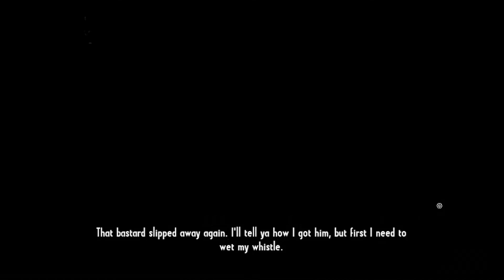Call Of Juarez Gunslinger Xbox 360 Part 032